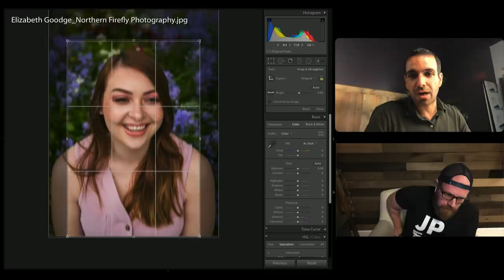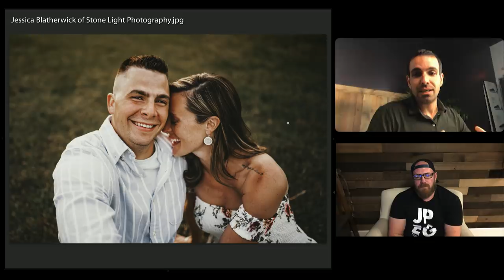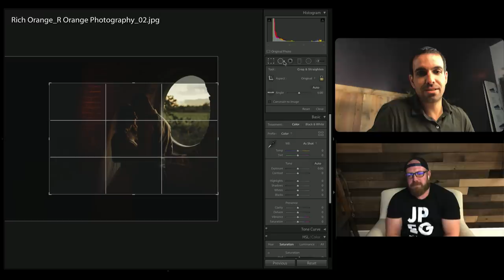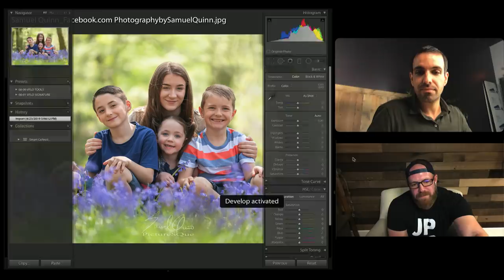Community Critique: Making the Most of NATURAL LIGHT with Jay Cassario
Welcome to Community Photo Critique!  This week we are diving into natural light critique with our guest Jay Cassario.